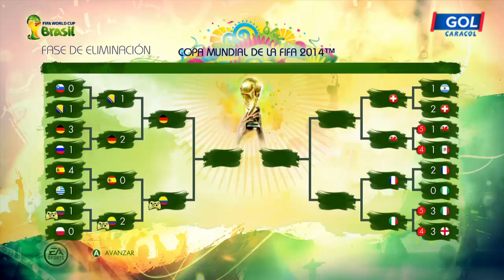Colombia en Brazil 2014 #22 España vs Colombia FIFA WORLD CUP BRAZIL 2014 Cuartos de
Colombia llega a Cuartos de Final! Contra la exigente selección española

Dificultad: Clase Mundial
Tiempo: 6 minutos

Dale un Me gusta, que no enriquece ni empobrece a nadie ;)